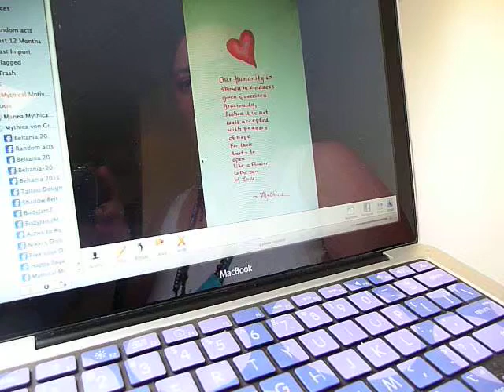Mythica Video Blog: Memory Keeper #12 On the Bus to Boulder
This was a wonderful interaction on the bus to b=Boulder, CO. I wanted to remember what happened because it was SO cool!